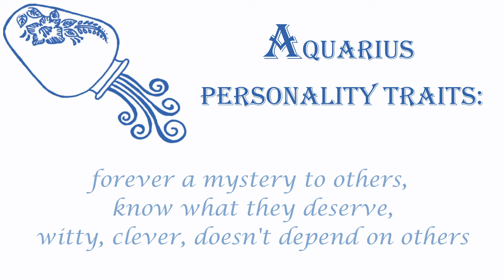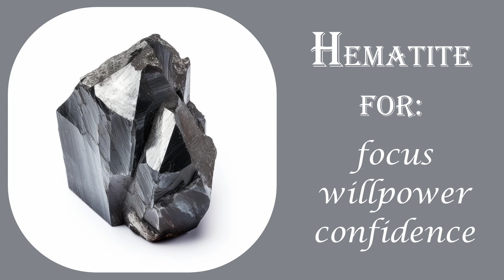Interesting Facts About AQUARIUS Zodiac Sign - Personality Traits, Crystals, Herbs, Goddess & More ♒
Hello my beautiful souls! All you need to know about the Aquarius zodiac sign is right here! We will talk about their Personality Traits, Crystals, Herbs, Goddess and the Spirit Animals that are connected to them. Aquarians are so interesting and I've created this video to celebrate their birthday and the freedom of spirit they bring into this world! 🏺💙
Catherine ❤️

A big thank you to the amazing Manos from the channel @MistsofSerenity for sharing his music!